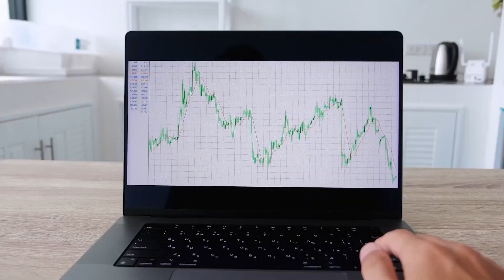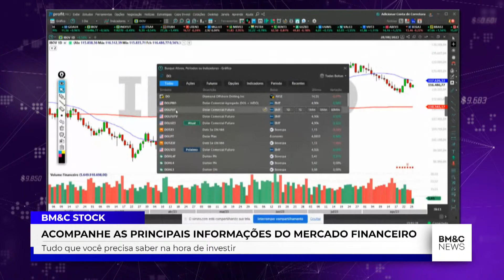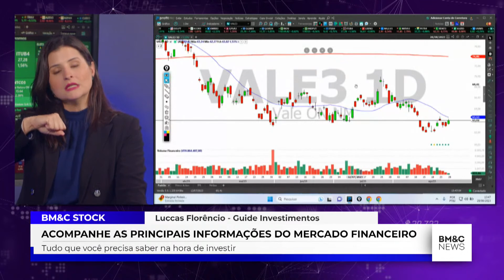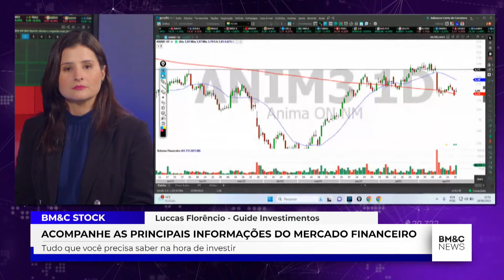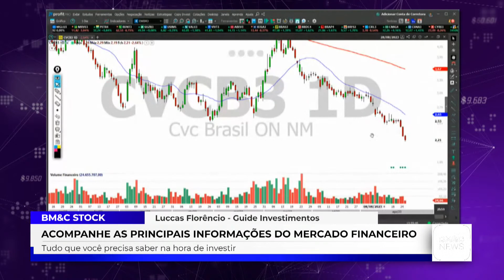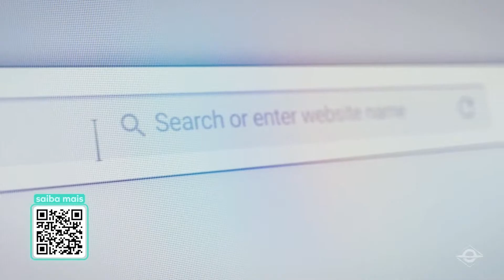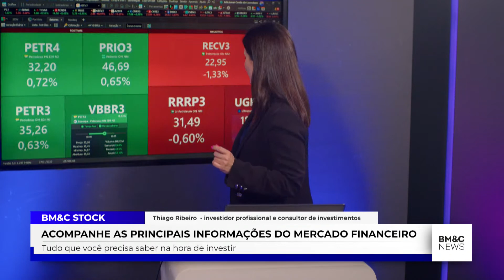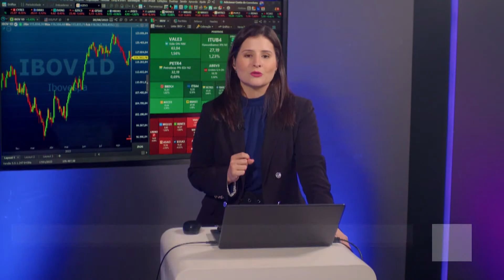CAE DO SENADO APROVA REFORMA TRIBUTÁRIA; PIB DO BRASIL E EUA, PCE E PAYROLL | STOCK 28/08